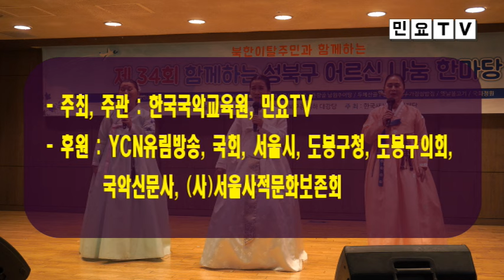2024 전국민요대전 3월 예선 : 3월 16일(토) 오후 2시, 한국국악교육원(서울시 강북구 도봉로150, 5층) 참가 문의 : 010-5232-3834, 전화접수 가능).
2024 전국민요대전 3월 예선 :  3월 16일(토) 오후 2시, 한국국악교육원(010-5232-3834)

한국국악교육원과 민요TV에서는  '2024 전국민요대전' 3월 예선을 오는 3월 16일(토) 오후 2시 한국국악교육원에서 개최합니다.

'전국민요대전'은 현재 전국적인 열풍을 이어가고 있는 '미스트롯'같은 트로트 오디션 프로그램처럼 매월 셋째주 토요일에 실시되는 예선을 통과한 참가자들이 12월 연말 결선무대에 진출하여 2차례의 경연을 거쳐 최종 수상자를 결정하는 국악계 최초의 '본격적인 민요 오디션 프로그램'입니다.

국악계에 새로운 오디션 열풍을 일으킬 '2024 전국민요대전' 예선에 민요소리꾼 여러분들의 적극적인 참여 바랍니다.

- 예선 일시  : 3월부터 매월 셋째주 토요일 오후 2시
- 예선 장소 : 한국국악교육원(서울시 강북구 도봉로150, 5층)
- 경연 : 신인부(서울시장상), 명창부(국회의장상)으로 나누어 3분 내외 민요곡으로 경연을 실시(잡가 제외)하고 연말결선은 12월에 도봉구민회관에서 실시함
- 접수 : 매월 셋째주 목요일까지 접수(전화 접수 가능)
- 예선 참가비 : 개인 60,000원, 단체 100,000원(고수비 포함)